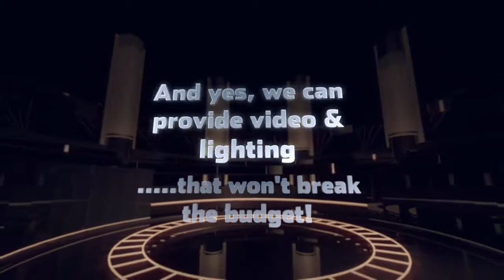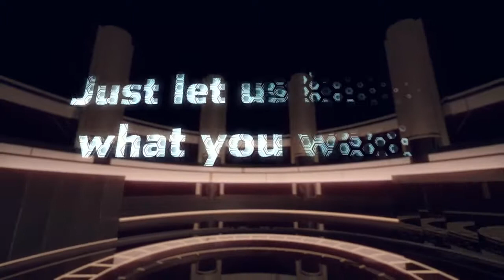Youth and Family Events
Summary of the types of Youth and Family Events A Amore' Events & Entertainment, LLC can do!